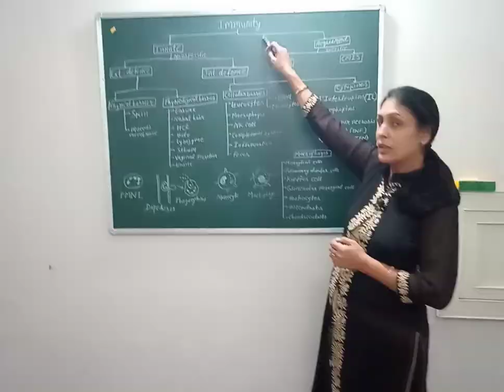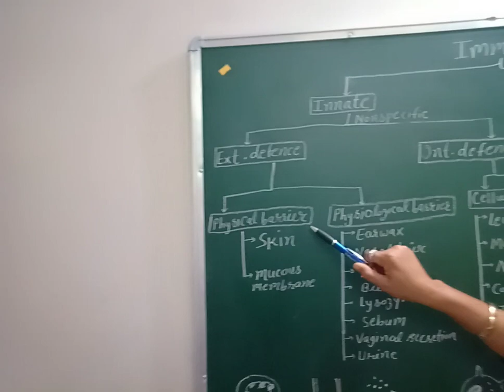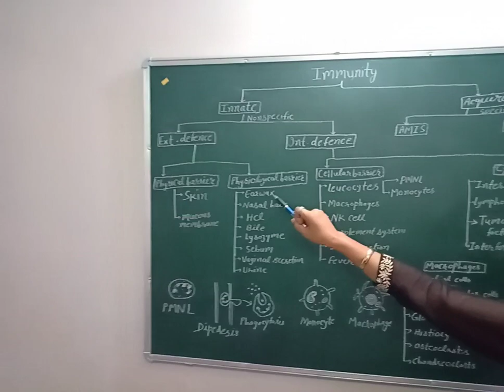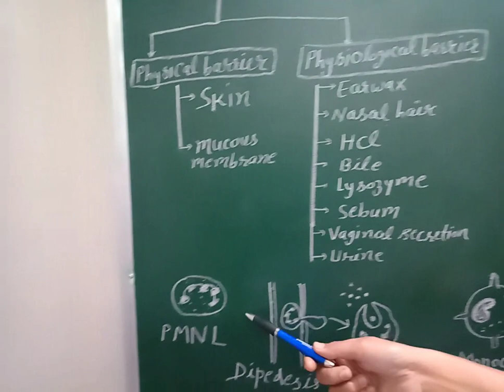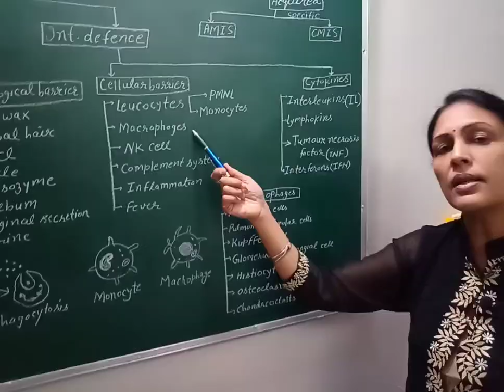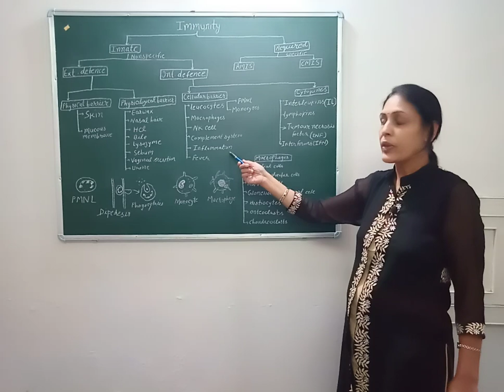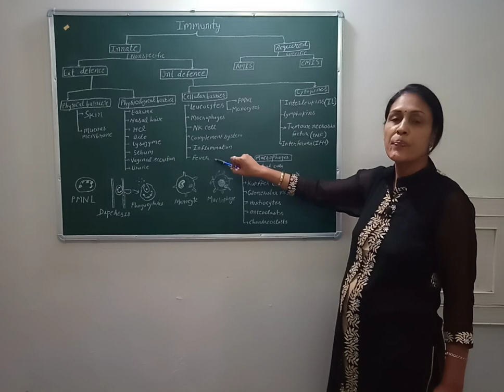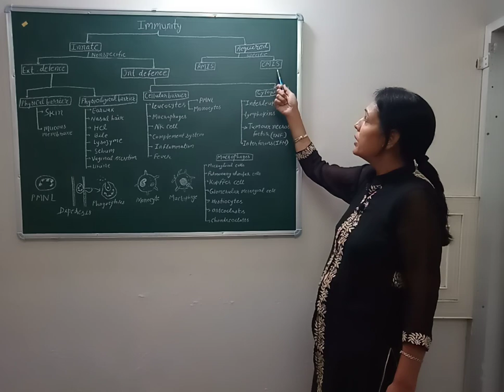Health & Disease Part-5 Immunity:- Dr. Jain classes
Padhte raho, Badte raho

Address:-
Kushaldham 4-C-7
Opposite Ganpati Marriage Hall,
Talwandi Circle, Kota